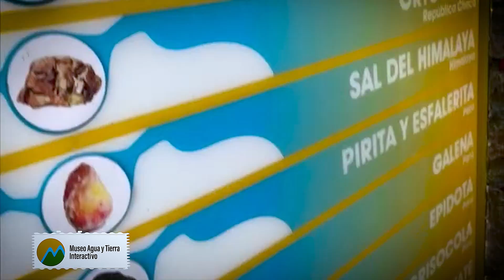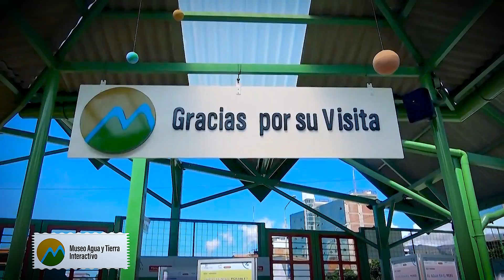VISITA EL MAT INTERACTIVO DE CAJAMARCA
Visita el MAT Interactivo de Cajamarca y deja desbordar toda tu curiosidad!!!
🔖Contáctanos y separa tu cita para vivir una aventura inolvidable por las sala interactiva, sala de minerales y laboratorio experimental...
Propiciamos un nuevo relacionamiento de los todos los seres vivos con nuestro entorno.🌎🐸🦗🌱
O llamar al📱 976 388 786 / 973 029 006